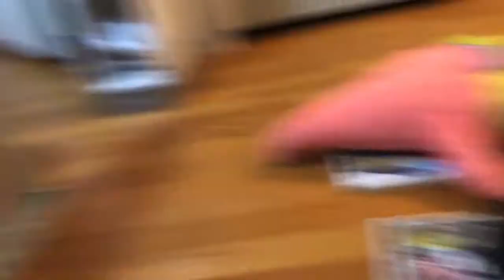The Substitute Teacher 2 - SuperMarioHaydin